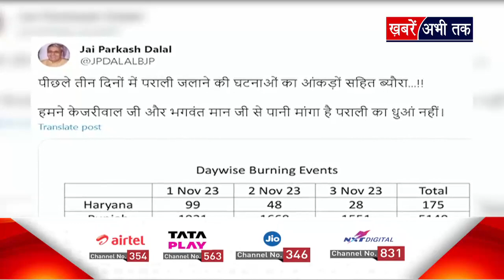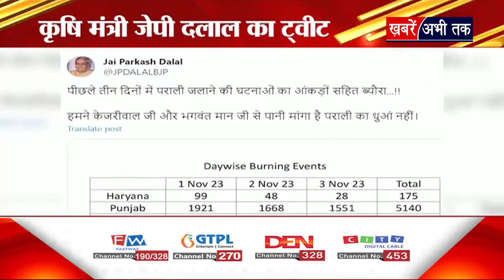पराली जलाने पर पंजाब और हरियाणा सरकार आमने-सामने, कृषि मंत्री JP Dalal ने मान सरकार पर कसा तंज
Haryana: वायु प्रदुषण पर आप नेता प्रियंका कक्कड़ का बयान
प्रदूषित 52 जिलों में हरियाणा के 20 और पंजाब के 2
हरियाण सरकार पर उठाए सवाल
कृषि मंत्री जेपी दलाल ने ट्वीट कर दी आंकड़ों की जानकारी